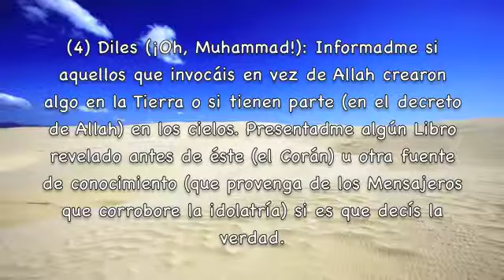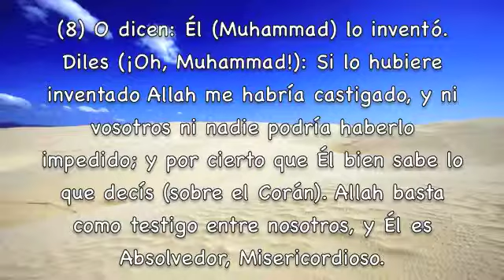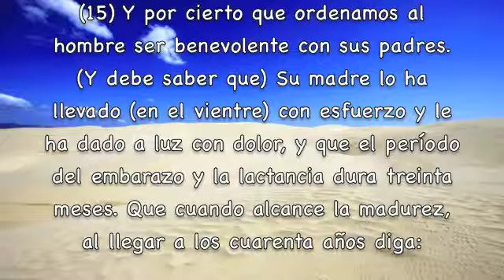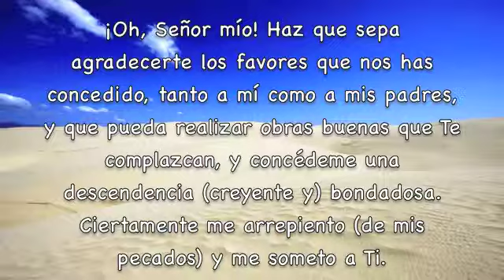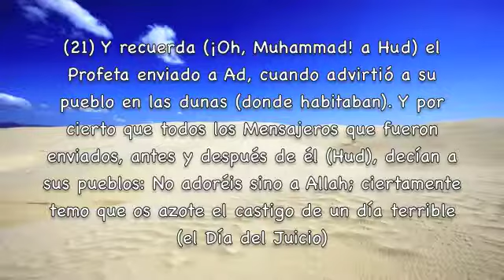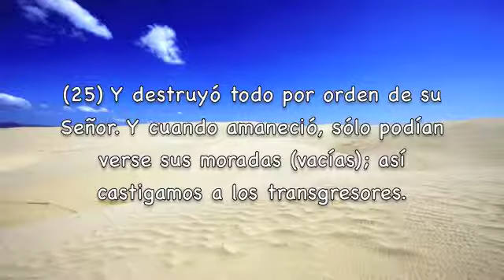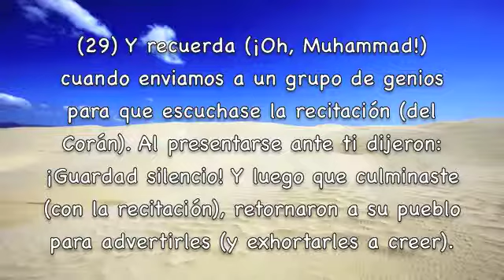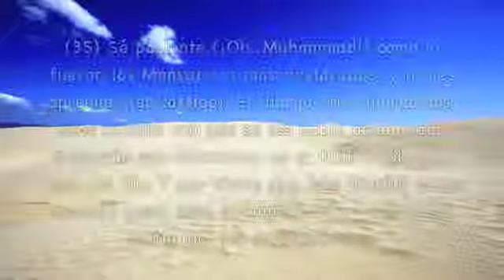Sura Al-Ahqaf Subtítulos Español Fares Abbad